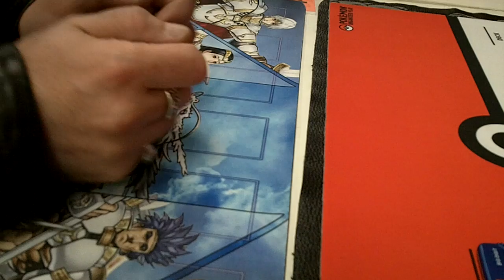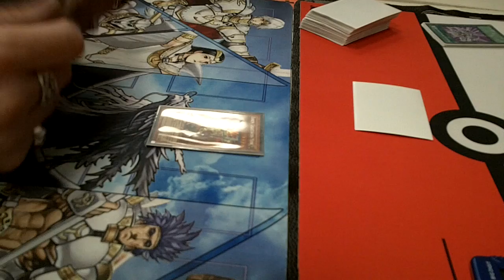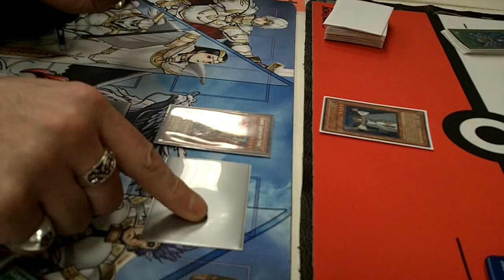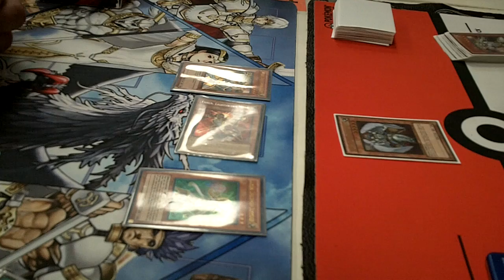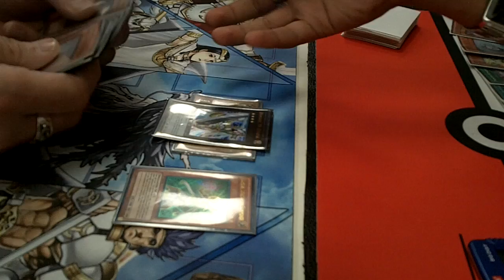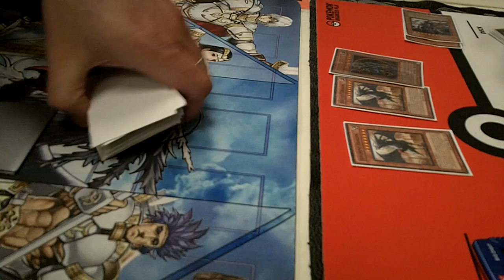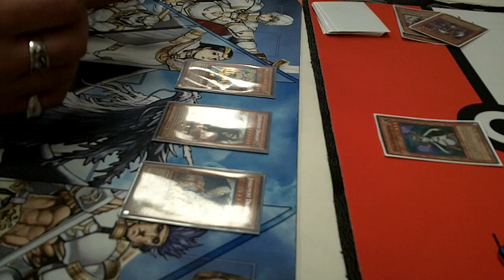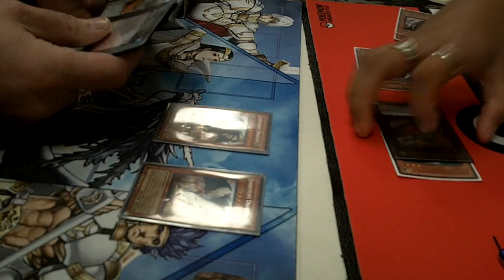Neil vs Nishant...Mirror Match Round 1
A Lightsworn mirror match  :D

Round 1

For round 2 see annotation!  :)